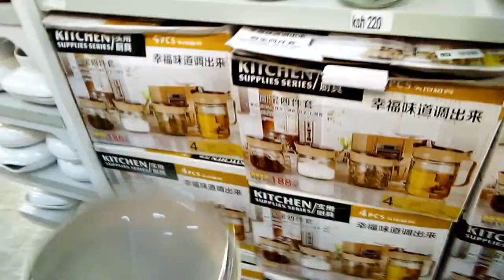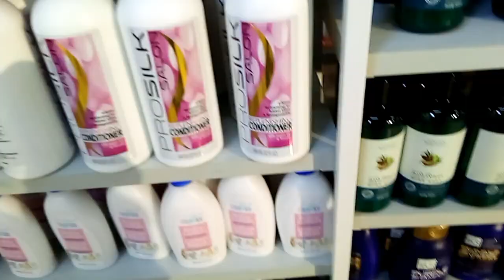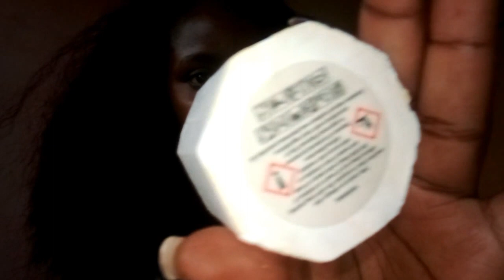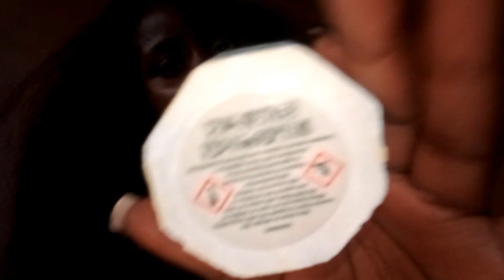WEEKEND VLOG : My weekends are a little bit eventful now,Let's go shopping at LittleMore.